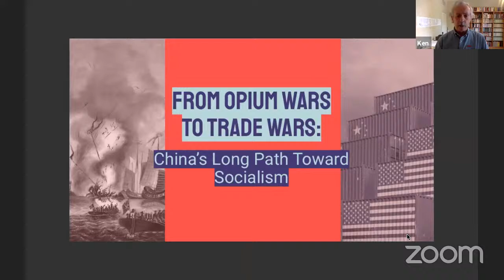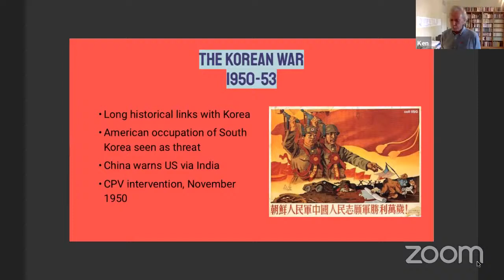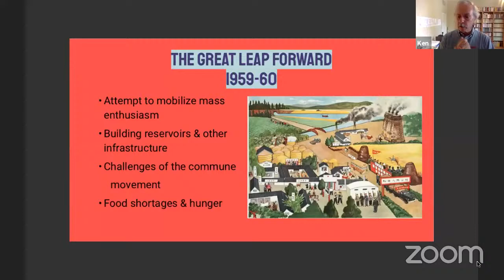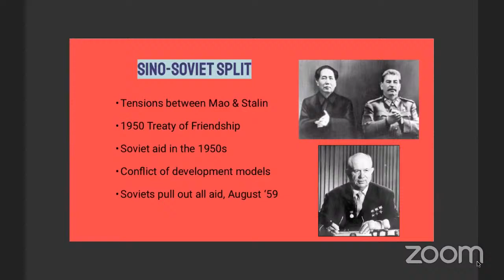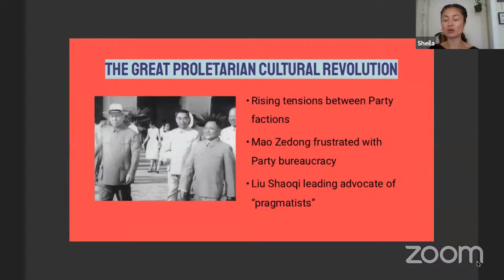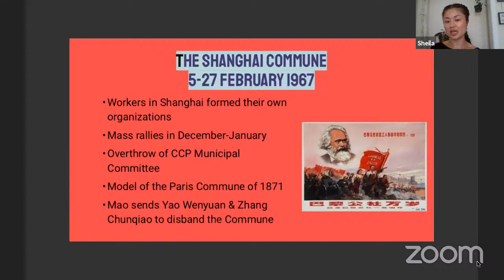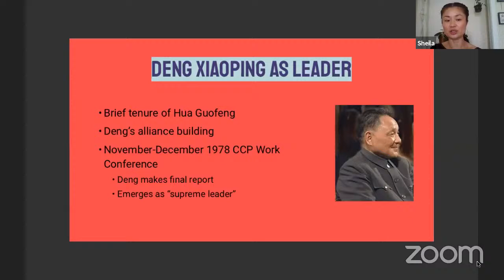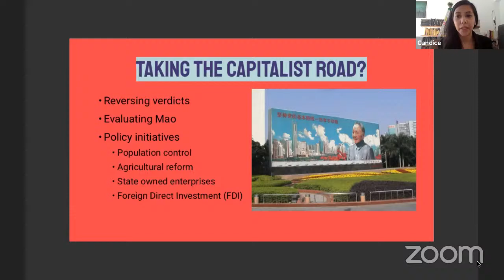May 28 Full Livestream